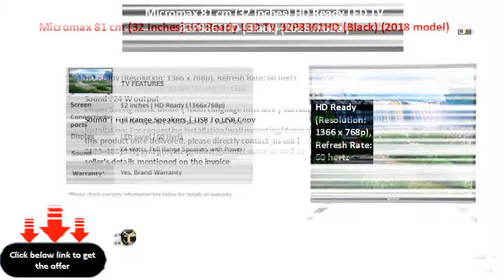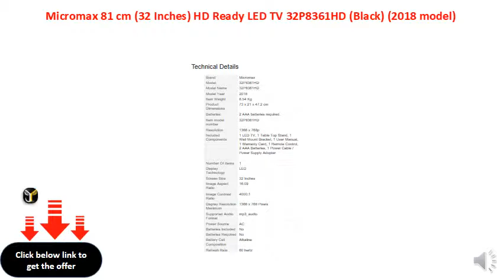Micromax 81 cm (32 Inches) HD Ready LED TV 32P8361HD (Black) (2018 model)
HD Ready (Resolution: 1366 x 768p), Refresh Rate: 60 hertz
Connectivity - Input: 2*HDMI, 2*USB, 1*VGA
Sound : 24 W output
Power Saving Music Mode | Hindi Language interface | Surround Sound | Full Range Speakers | USB To USB Copy
Installation: For requesting installation/wall mounting/demo of this product once delivered, please directly contact_us on: [ 0129–4883999] and provide product's model name as well as seller's details mentioned on the invoice
Warranty : 1 year standard warranty from Micromax from the date of purchase